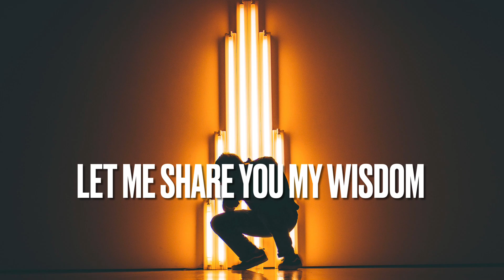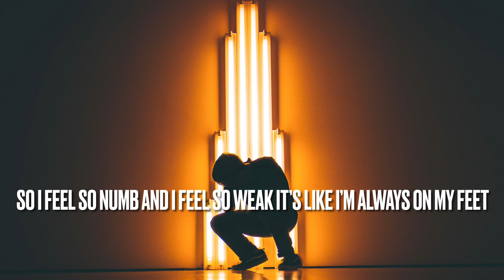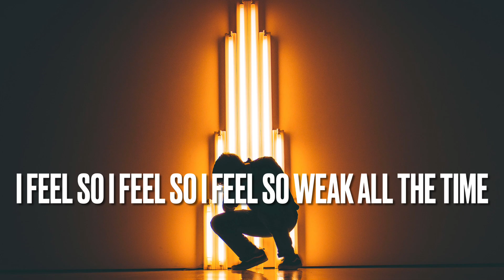Anuraag Gattu - WEAK (prod. by Phaserbeats)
Thank you @aashritha.62 for helping out with the song!!!